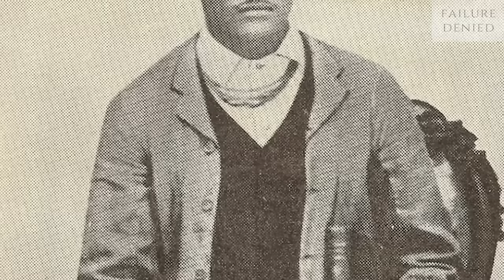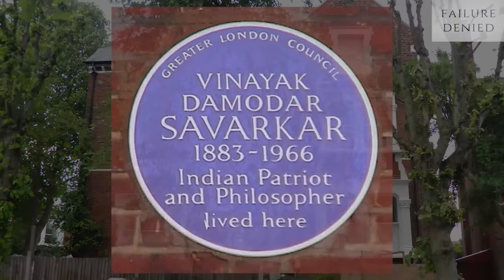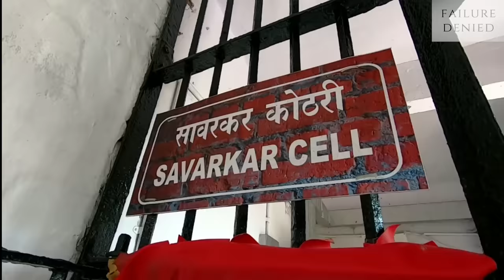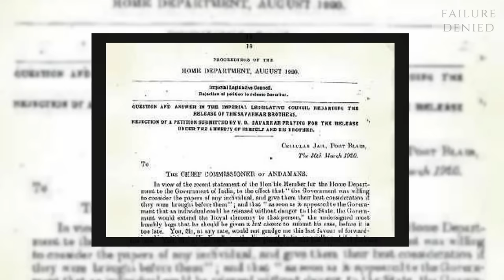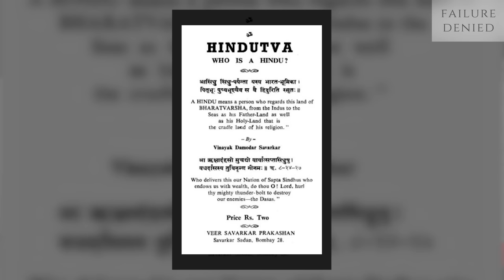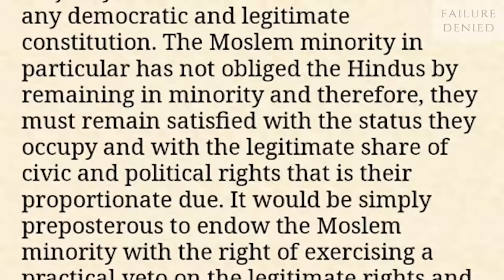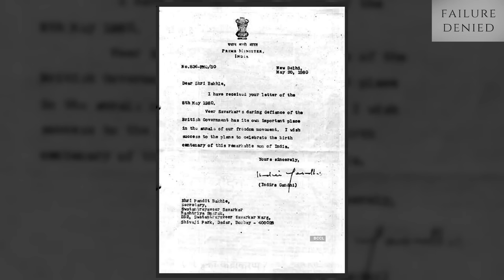Vinayak Damodar Savarkar - Veer or Coward? | Real Speech | Rare Videos | Biography | Failure Denied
Vinayak Damodar Savarkar - Real Speech | Veer Savarkar | Rare Videos | Biography | Failure Denied

Veer savarkar
vinayak damodar savarkar
savarkar
veer savarkar speech
savarkar real video
savarkar real story
savarkar movie
veer savarkar full movie
savarkar movie trailer
savarkar biography
savarkar movie song
savarkar kaun tha
savarkar rare video
savarkar rare speech
savarkar real speech